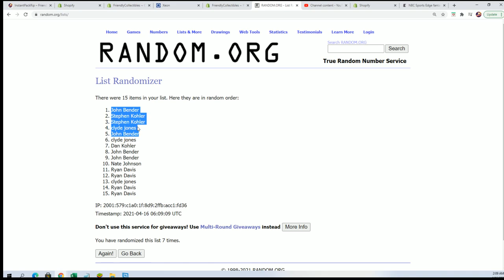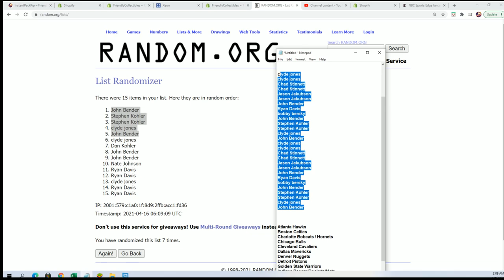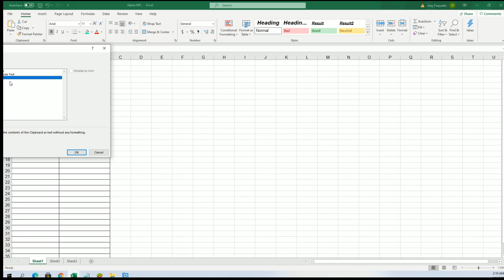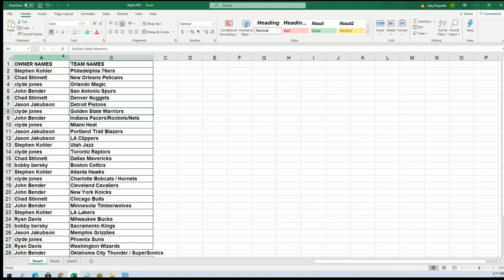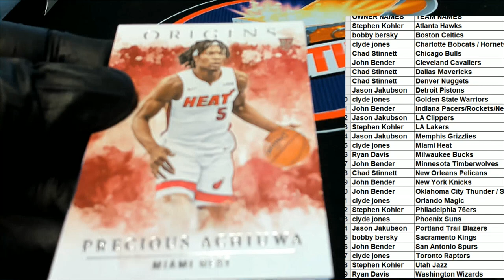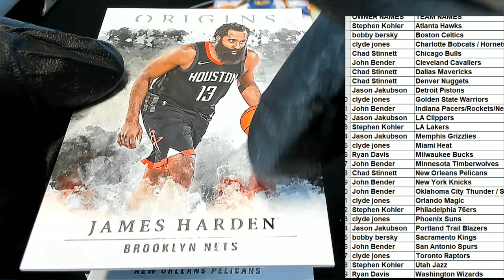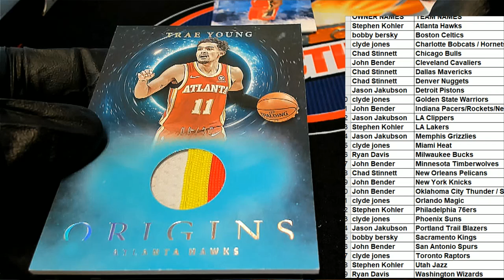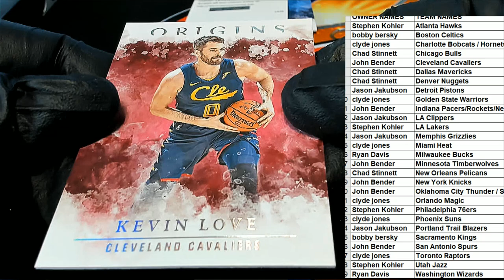202021 Panini Origins Basketball Hobby ID 21ORIGINSBSK104